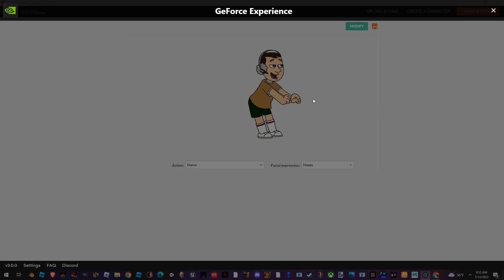I made @Brian The Peaceful Fan A4JC 2008 Productions In Goanimate